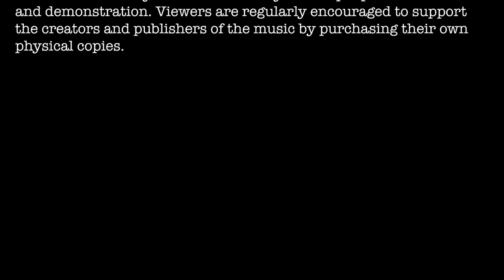Reggae on 45 Records - 8 Year Old Vinyl DJ in Hawaii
Welcome to the first episode of Villa Vybes. Today we will be streaming Reggae. We will play a varied mix of styles from Rocksteady and Roots to Ragga and Dancehall. We welcome your comments and suggestions. Enjoy the music!

Tracks
00:22  Pass The Dutchie by Musical Youth
03:38  Think About That by Dandy Livingstone
06:24  Talking To Jah People by Sylvia Tella
10:01  When by Tiger
13:45  Mini Bus by General Tree
16:38  Sound System by Steel Pulse
20:25  Just A Little Bit Longer by Maxi Priest
23:50  Sense Of Purpose by Third World
27:10  Give Thanks by Ricky Rude aka Bling Dawg
29:46  Sentry by Knowledge
33:23  Looks Who's Dancing by Ziggy Marley & The Melody Makers
37:55  Joyful Song by The Stingers
41:05  Hey Baby by No Doubt (f/ Bounty Killer)